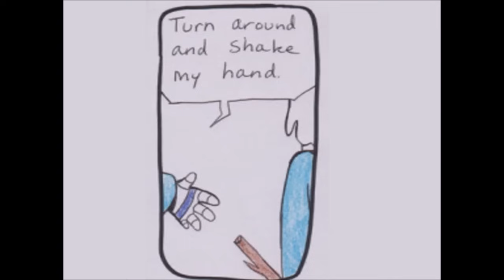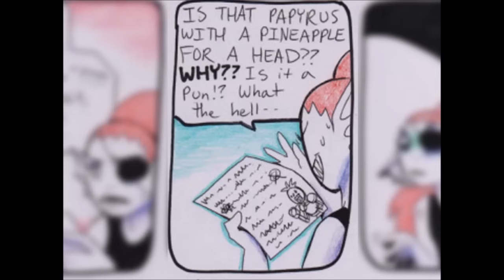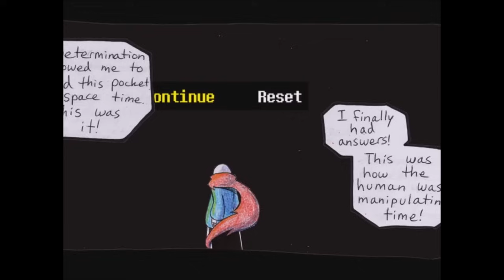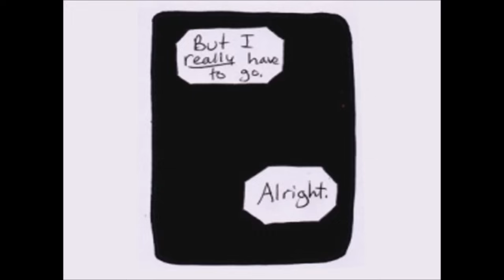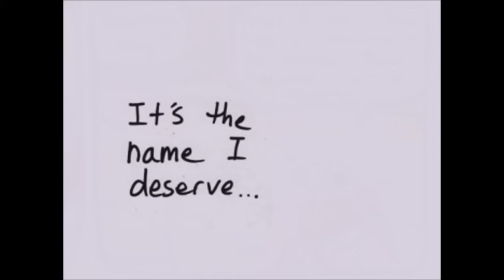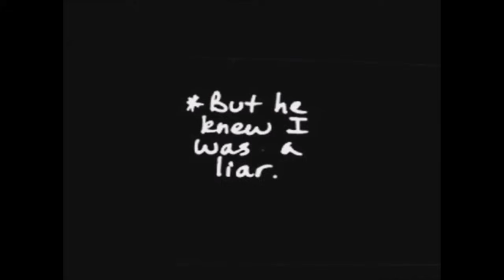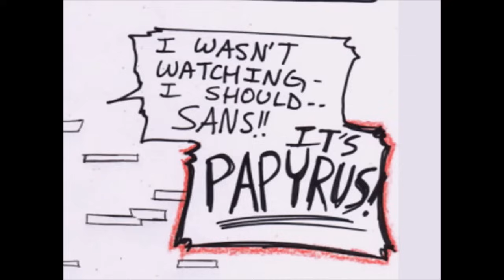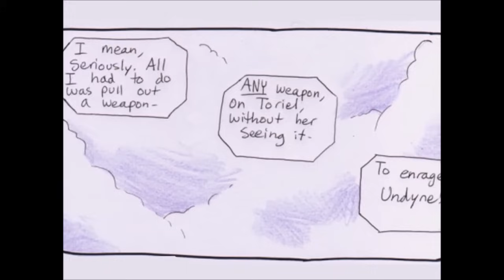15 MOST AMAZING UNDERTALE COMIC DUB COMPILATION!!!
Apply to Join Our YouTube MCN!

Watch out for fake accounts, we DO NOT have a tumblr!

Welcome to Hub Cinema! We promote the best clips on youtube, mostly animations! We primarily post undertale animation and undertale comic dubs, however we are open to other games and styles of content!

The Best Undertale Comic Dubs & Undertale Shorts Videos ►

Comic & Animation Content is licensed non exclusively from original creators, we do not give out licenses to our content.